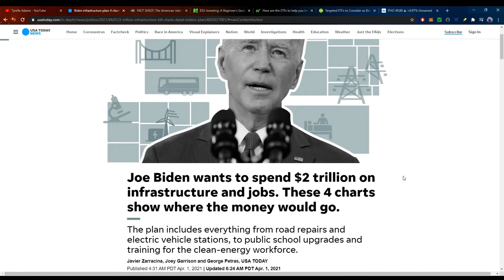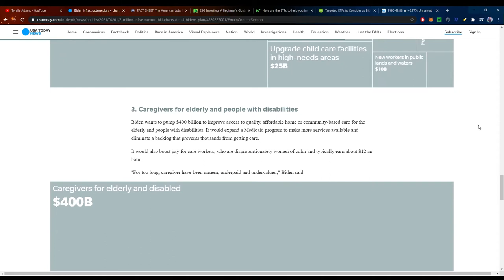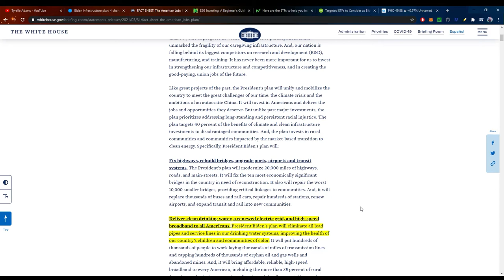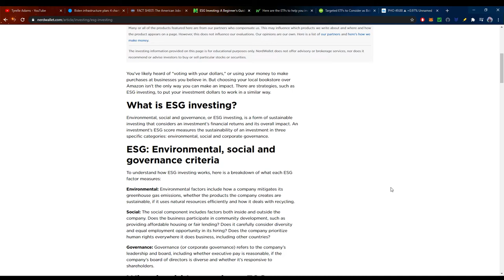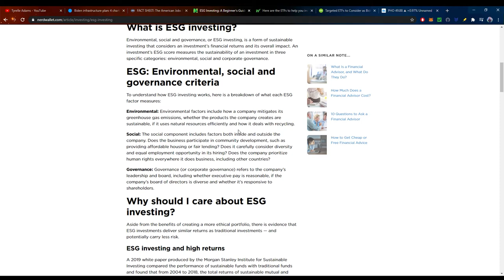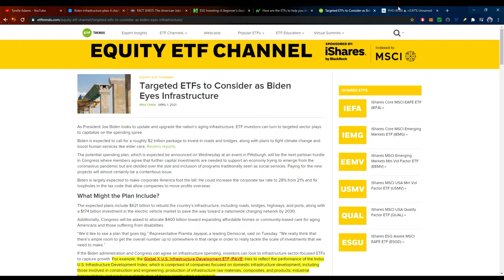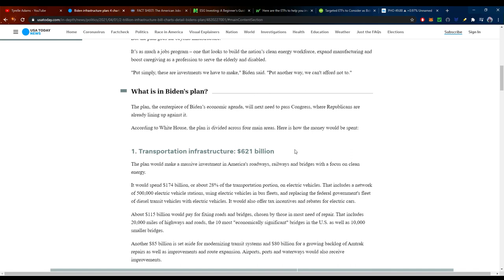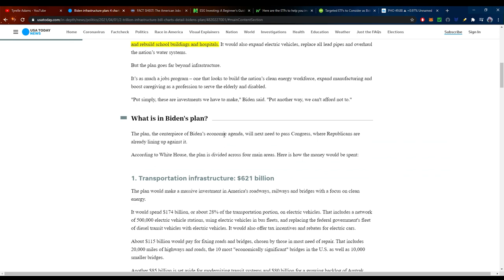Infrastructure, ESG, ETFs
President Biden announced the American Jobs Plan or Infrastructure plan that outlines the Government's intention to invest in a broad selection of sectors aimed to spur American Economic development.

In this video, I broadly go over the infrastructure plan, talk about ESG investing, and dive into some ETFs that will benefit from this administration's policies.